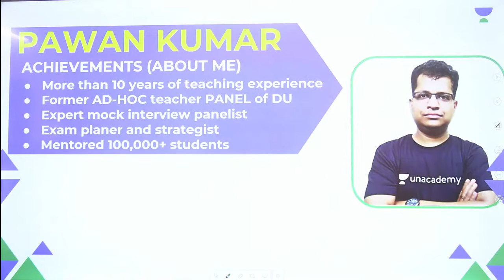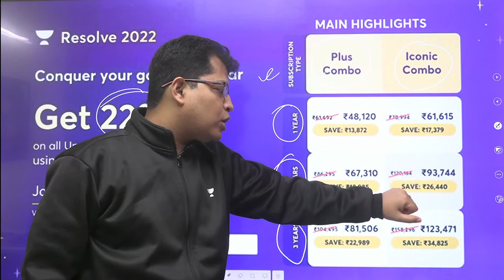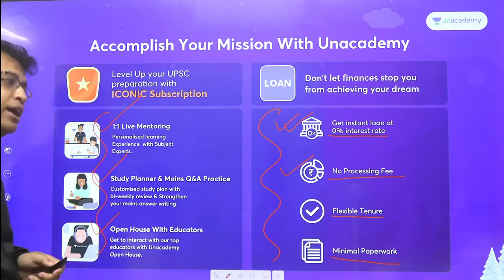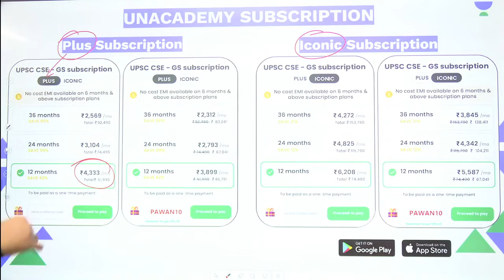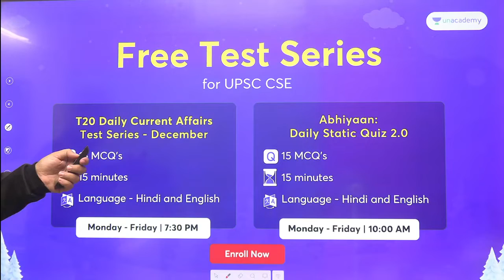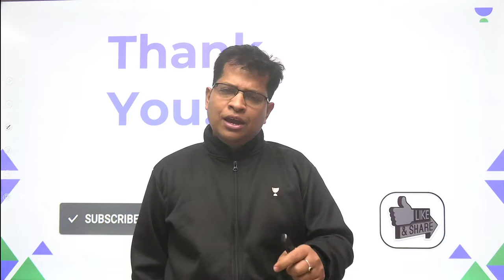Last Chance to Get 22% Off | Use Code - PAWAN10 | Resolve 2022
1. Learn from your favorite teacher
2. One Subscription, Unlimited Access
3. Learn from your favorite teacher
4. Real time interaction with teacher
5. You can ask doubts in live class
6. Limited students
7. Download the videos & watch offline

Get the UPSC CSE- GS Iconic Advantage:
1. Personal Coach
2. Study Planner & Bi-weekly Reviews
3. Dedicated Doubt Clearing Space
4. Personalized Test Analysis
5. Study Booster Sessions
6. Preparatory Study Material
7. All the Unacademy Subscription Benefits